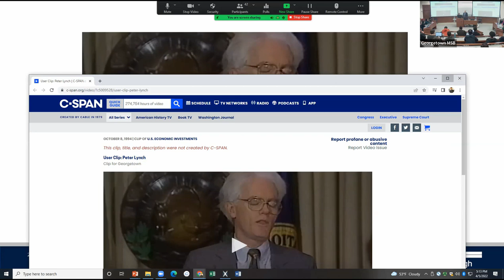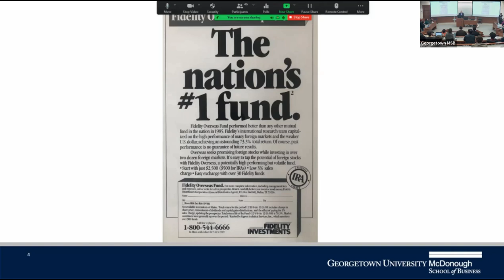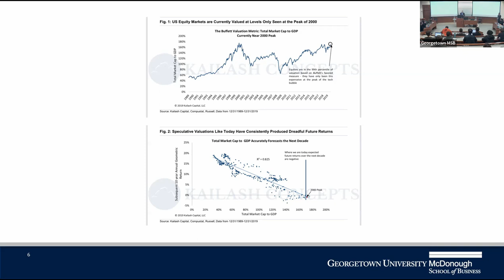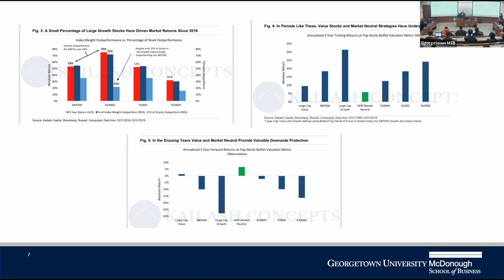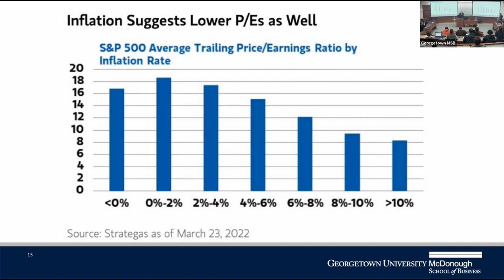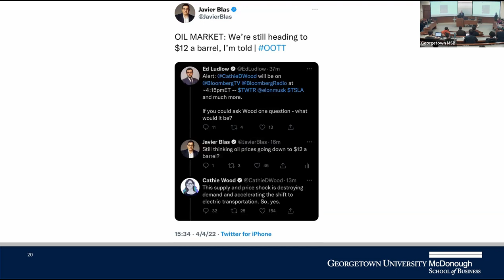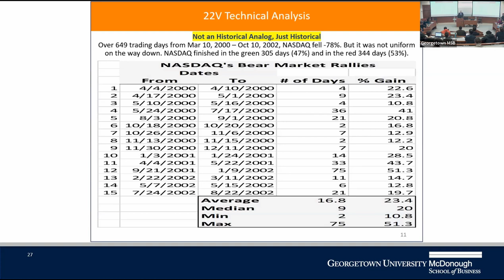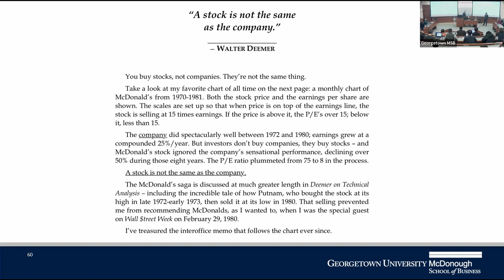STEP UP- Long Only vs Long/Short Investing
The STEP UP Seminar series (Student Training to Enhance Preparation, Utilizing Practitioners) is a co-curricular initiative which brings in top practitioners to share their insights and knowledge with Georgetown students.

This session features George Noble from Noble Capital Advisors.